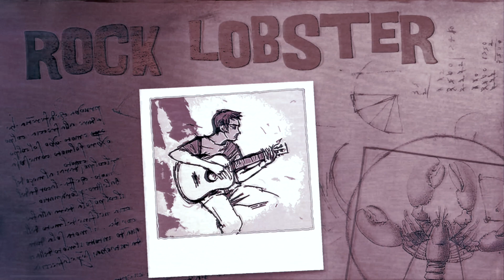Rock Lobster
Download, streaming, Rock Lobster, and merch in description!

Rock Lobster originally written, recorded, and performed by The B-52s.